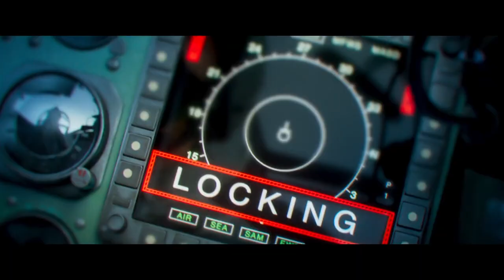Buckle up for the skies! The official teaser/trailer for Fighter is here!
Get ready to witness Hrithik Roshan and Deepika Padukone soar as ace fighter pilots in Siddharth Anand's adrenaline-pumping action extravaganza, Fighter! ✈️

High-octane aerial combat sequences: Brace yourself for breathtaking dogfights, gravity-defying maneuvers, and heart-stopping close calls filmed using real Sukhoi fighter jets!
Powerhouse performances: Hrithik Roshan and Deepika Padukone bring their A-game, showcasing intensity, passion, and sizzling chemistry as fighter pilots pushing their limits.
A patriotic heart: Witness the story of these brave souls defending their nation against all odds, fueled by love, duty, and the unwavering spirit of the Indian Air Force. ️
A feast for the eyes: From the majestic Himalayas to the vast blue skies, expect stunning visuals that will leave you awestruck. ️☁️

The teaser/trailer is just a glimpse into the high-flying world of Fighter. Mark your calendars for January 25, 2024, and get ready to experience the thrill of the skies on the big screen! IMAX 3D is a must for this one!

Don't forget to:
Share the teaser/trailer with your fellow action movie lovers!
Tag @fightermovie and your favorite stars in the comments!
Use the hashtag Fighter to join the conversation!
Let's make Fighter the biggest blockbuster of the year!